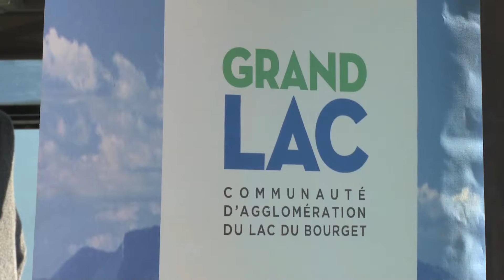Une journée nationale pour Cité Lab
Ce jeudi avait lieu la journée nationale Cité Lab. On a parfois une idée, un projet, mais pas toujours les connaissances ni les moyens de les concrétiser.
CitésLab a été créé pour filer un coup de pouce à ces porteurs de projet issus des quartiers prioritaires, dans le cadre de la politique de la ville.
Le but de cette journée nationale : partir à la rencontre de ces futurs entrepreneurs.
Des rencontres étaient organisées vous le voyez aujourd’hui au Bourget du lac.
On écoute Sébastien BABOULAZ de Grand Lac agglomération au micro de Pauline Courseaux.